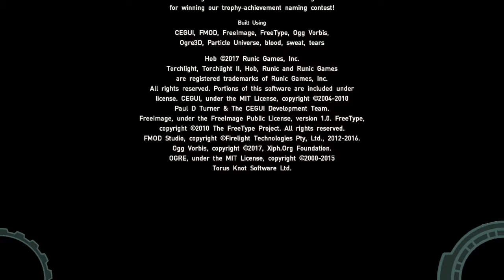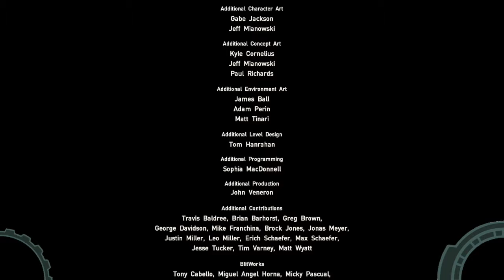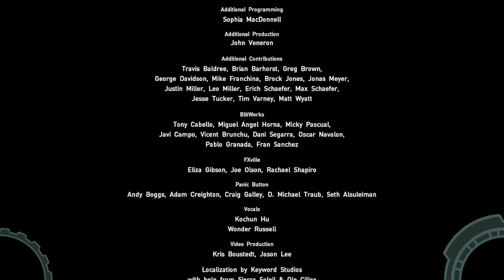Hob Episode 14 - Finale | Did I... Do Good? - Multiverse Mission Control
In this episode, we finally clear out the corruption, assemble the Cores, awaken the Titan, and then! ...I'm actually not sure what just happened. We either accomplish or abandon our mission here. Shoulda hit more archives... I just ended up doing both!